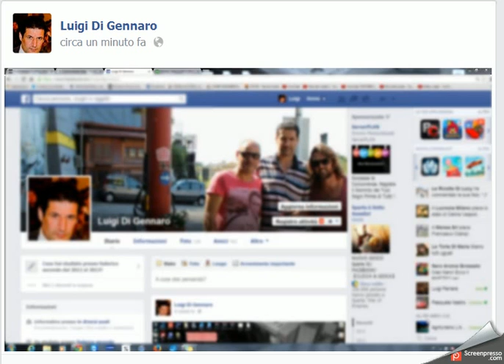2014-03-23 10h26_57